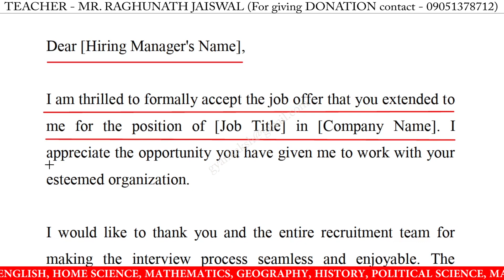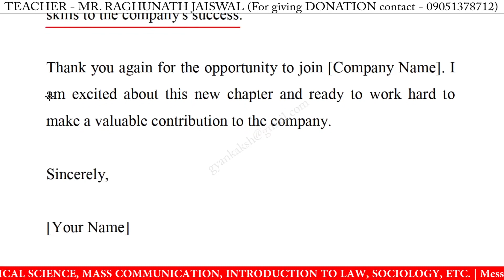Write an email accepting an offer of employment in a private company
Write an email accepting an offer of employment in a private company | email writing accepting an offer of employment in a private company

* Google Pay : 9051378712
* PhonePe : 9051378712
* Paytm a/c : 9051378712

email accepting an offer of employment in a private company,
write email accepting an offer of employment in a private company,
accepting an offer of employment in a private company email,
writing an email accepting an offer of employment in a private company,
writing email accepting an offer of employment in a private company,
request for a customer loyalty email sample,
request for a customer loyalty email example,
write email accepting an offer of employment in a private company for class 10,
write an email accepting an offer of employment in a private company for class 10,
email accepting an offer of employment in a private company for class 10,
request for a customer loyalty email for class 10,
writing an email accepting an offer of employment in a private company for class 10,
writing email accepting an offer of employment in a private company for class 10